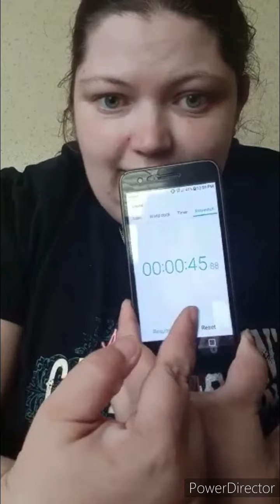Chug a Jug Challenge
K.E.P. New Member: Audrey Lloyd did a "Chug a Jug" Challenge. She tries to beat the time of (38 seconds) which was completed by: Vince "Vinny Mac" Kissinger. Vinny drank Pespi for the challenge. Audrey jug a Mountain Dew for this challenge. Could she beat his time? LET'S WATCH & WITNESS. ENJOY!!!